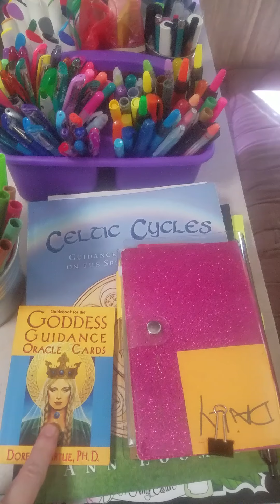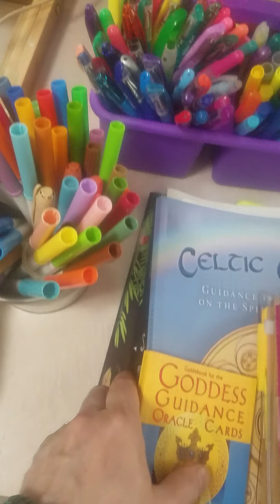Anger Alchemy 🖤 In Between Realms